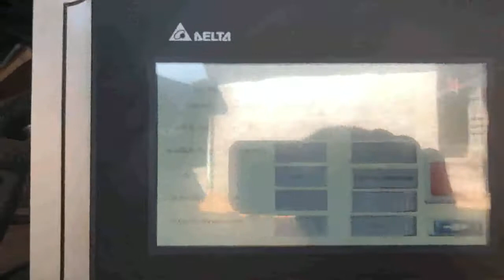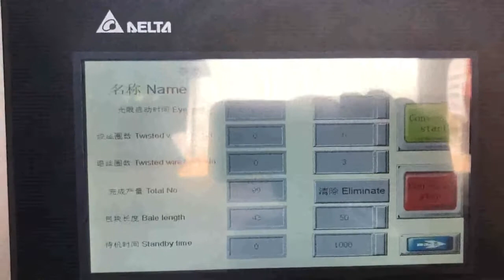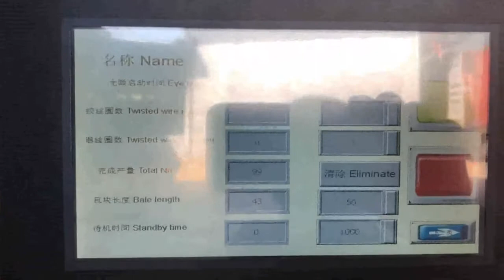how to deal with PET bottle into brick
Details of how to deal with PET bottle into brick, how to deal with plastic bottle into brick, how to deal with PET coke bottle into brick,

TCM is a professional how to deal with PET bottle into brick manufacturer and supplier in China for more than 20 years, and we can offer how to deal with PET bottle into brick for sale with a cheap wholsale factory price for our customers without any agent or dealers if you wanner buy our how to deal with PET bottle into brick.